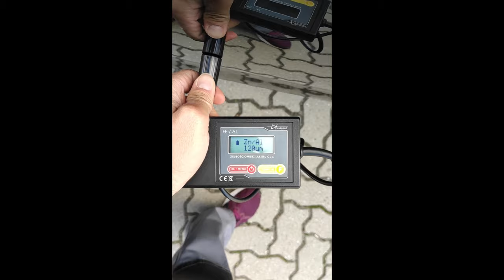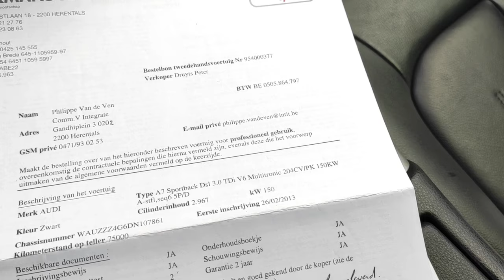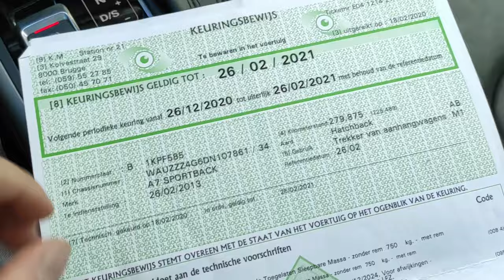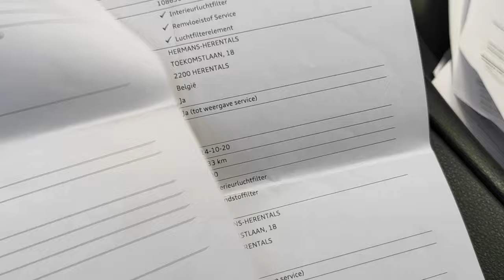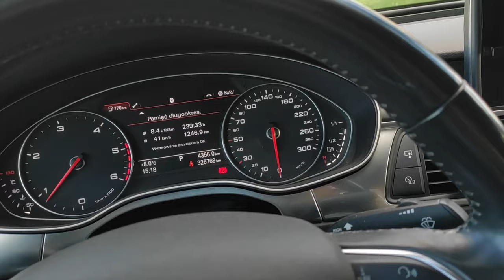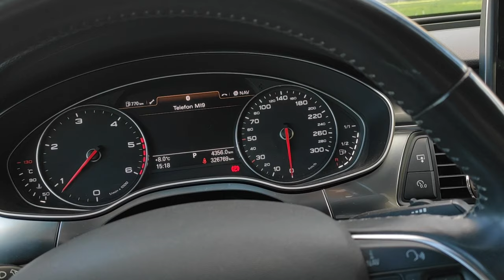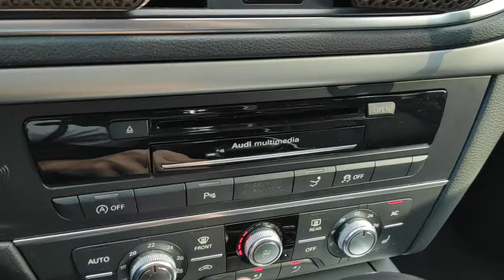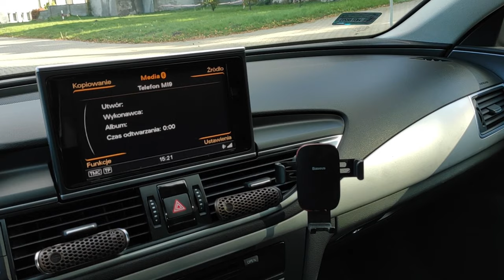AUDI A7 Czy to jeszcze marzenie kupujących ?